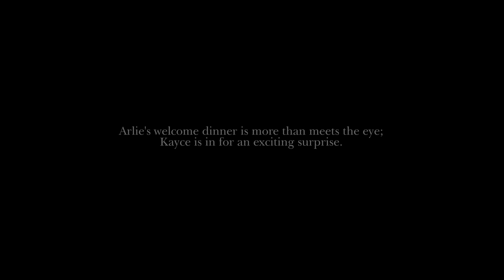Romantic Surprise Proposal | Wedding Proposal | M Proposals MNL | Manila, Philippines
To Last A Lifetime: A Romantic Surprise Proposal

They turned the page to a new chapter, but with the same dream in their hearts: to last a lifetime.

Congratulations to our dear couple! 💍

Crafting Story | Creating Experience
Give us a ring to get started! ☎️
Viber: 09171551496